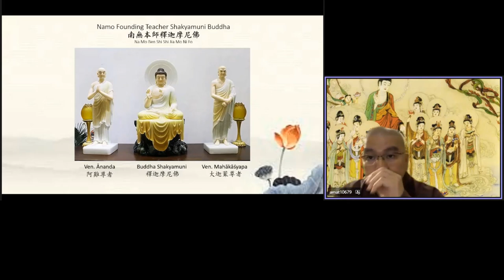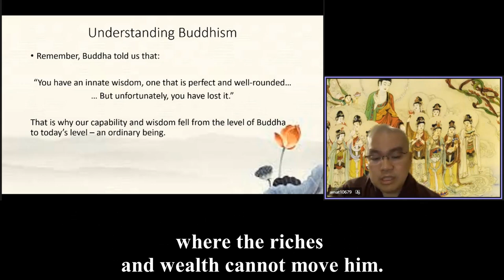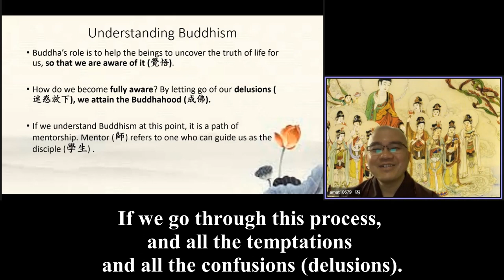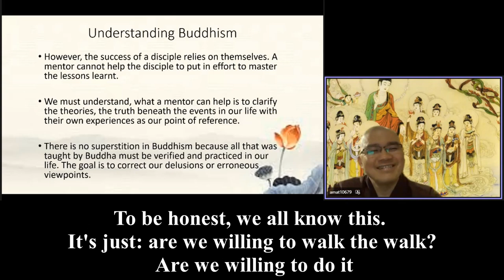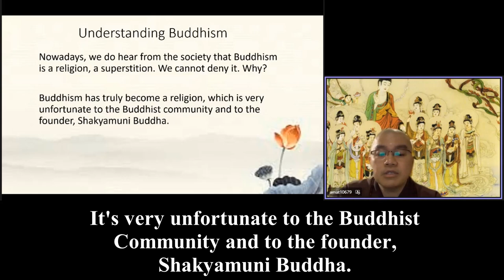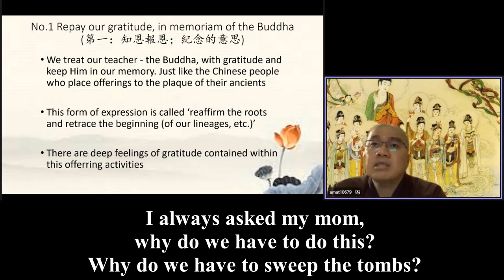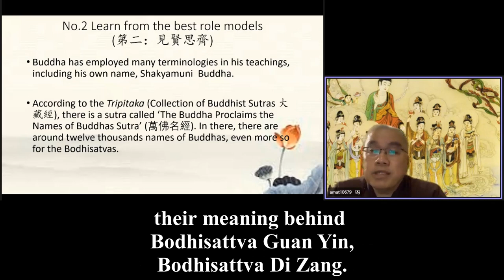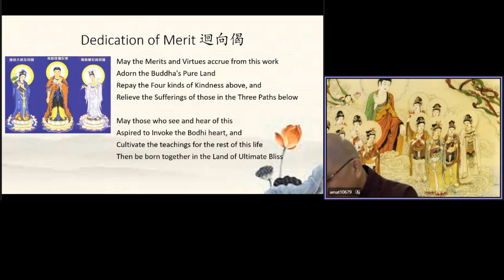Ven Master Xue Wu 084（4）英文字幕 英國英語口音 Understanding Buddhism Translation by Dylan Lee 20211208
Someone asked me: Why do I have a life of misery? Why do I have a miserable life? I told him: Because you're not allowing yourself to live a happy life. Because you're making yourself miserable.

When someone asks me: How do I have a happy life, live a happy life, attain a happy life? I say: You can't find it from the outside. That's the first step. Look within. Only when you look inside yourself, deep into yourself, can you understand the factors you need to have, to become happy, to attain Buddhahood.